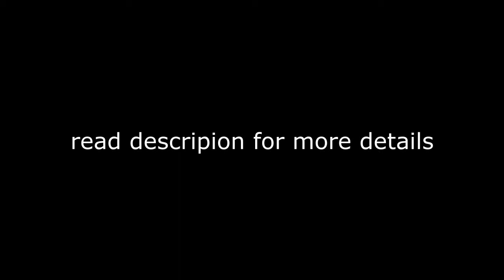Podcast | S&Q 005 - Xbox One und viel Randomness | Ischma & Qwert [audio only]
Hier nun die angekündigte Video Version des neusten Podcasts ...

(zum downloaden: rechtsklick, Ziel speichern unter)

Im folgenden nun die Podcast-Beschreibung:

In dieser Folge gehen Ischma und ich (Qwert) auf die neue Xbox (namens Xbox One) und ihre Vorstellung am 21 Mai ein.
Dabei gibt es viel Verwirrung, Chaos und sinnlose abschweifende Unterhaltungen ...

Ich hoffe ihr habt Spaß beim anhören! :D

LG Qwert

Timecodes:

00:00:00 Intro
00:01:13 Begrüßung
00:01:48 Themenvorstellung
00:02:14 Erste Eindrücke
00:03:03 Das Design
00:04:57 BluRay und HD DVD
00:06:26 Die Präsentation
00:08:00 Apps n' Shit
00:10:50 Skype
00:12:52 Freunde!
00:14:08 Mehr Spiele / Mehrspieler / Meerspieler
00:15:23 Mätschmaking, Server, Cloudbäised und Speicher
00:18:43 Ähh ... sontiges
00:20:43 Multitasking
00:22:37 360 und One?
00:24:35 Activation Fee
00:28:24 Kostenpunkt
00:29:26 Kinect Einrichtung
00:32:11 Verschwörung!
00:35:15 Kinect ... again!
00:36:42 Ein Thema! Spiele ...
00:41:30 Sprachsteuerung und Smartphones
00:45:15 Halo 2 Anniversary
00:54:28 ODST 2
00:56:51 Halo: Reach
01:01:42 Halo 4
01:04:02 Xbox One ... once again
01:06:56 Controller!
01:10:40 Xbox Hardware / Performance
01:12:26 Konsole treibt die Entwicklung voran?
01:18:02 Einfach abwarten!
01:20:15 Aufgrund der Länge ...
01:33:08 Verabschiedung
01:34:29 Outtro (mit 2x "t")

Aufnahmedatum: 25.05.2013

Lied aus Intro und Outtro:

Amor Antiquita - Try Again

Eure Meinung interessiert uns:

Danke!